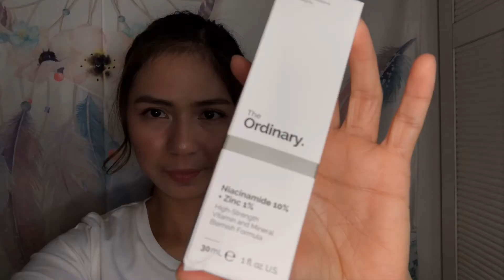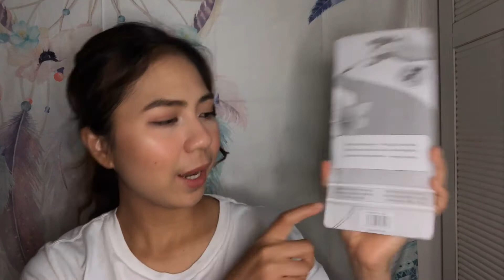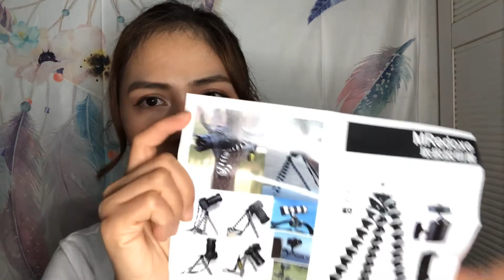UNBOXING AMAZON BOXES!!! | JAPAN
Here's my unboxing video about the products I purchased from Amazon.

Don't forget to Subscribeeeeee

unboxing amazon mystery box
unboxing amazon products
unboxing amazon boxes
unboxing from amazon
amazon order unboxing
amazon prime unboxing
amazon recast unboxing
unboxing amazon sale
amazon unboxing videos